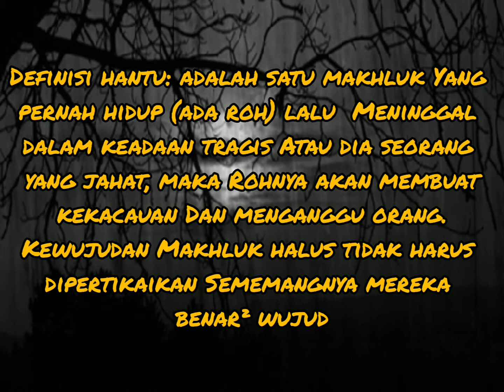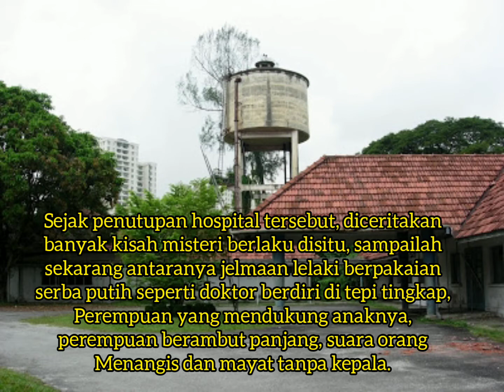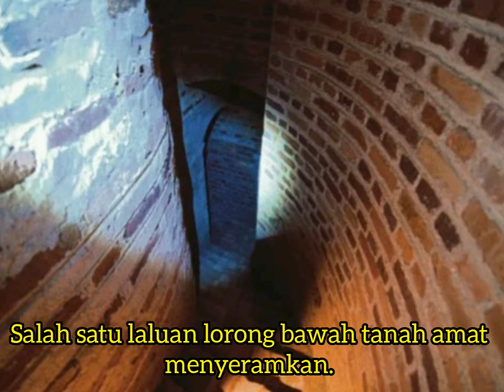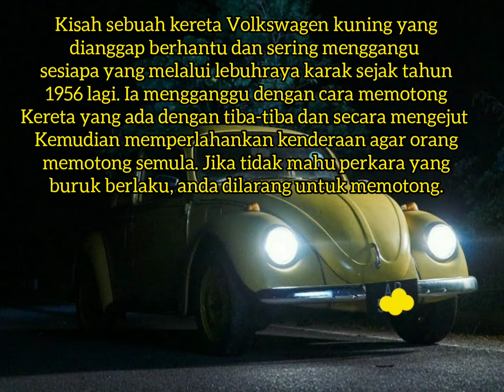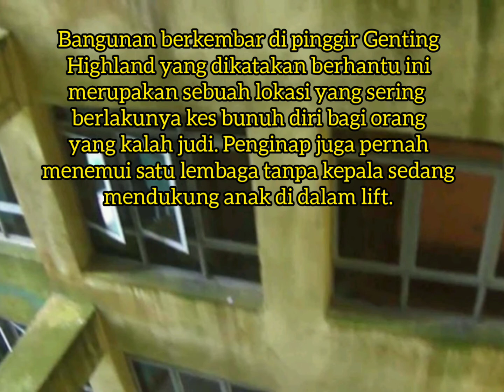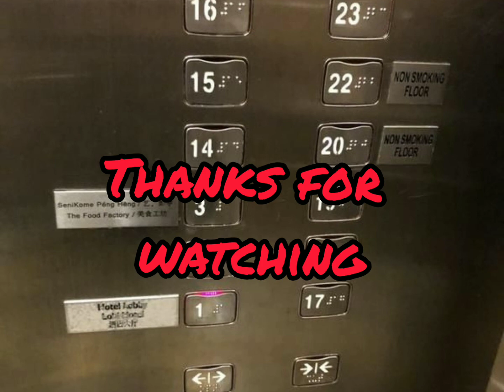9 Tempat Paling Seram di Malaysia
9 kisah seram di Malaysia.